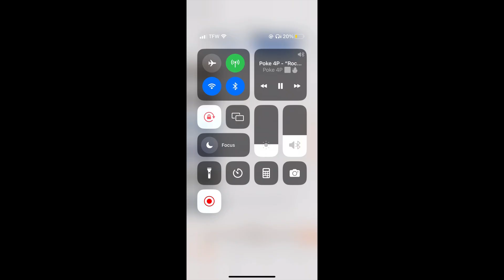Poke 4P - "Rock Out" (Bass Boosted)